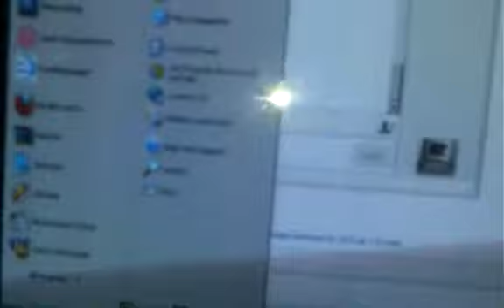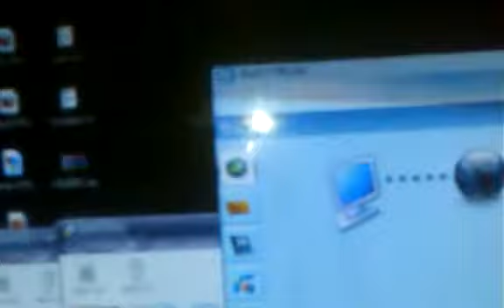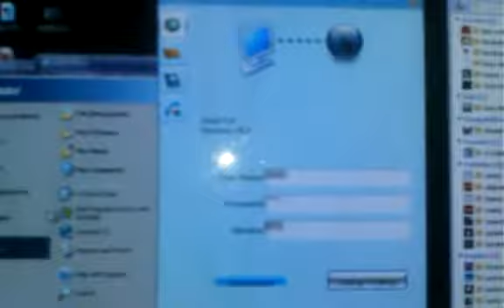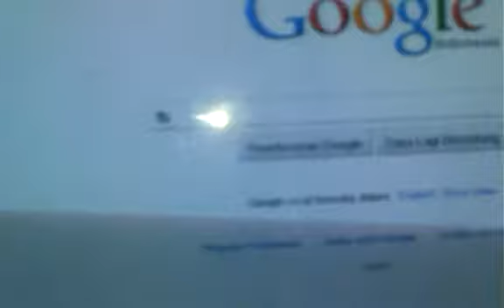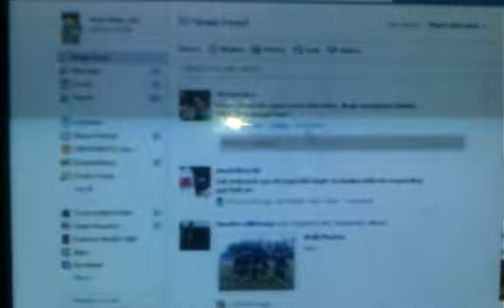[aneh] Modem ane bisa konek tanpa kartu - part 2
pake kartu Smart,
gk ada koneksi lain, no wifi, Lan, usb, bluetooth dkk.
masih bisa konek padahal udah dicabut kartunya...
hammer, video ini diupload jg gk pake simcard.